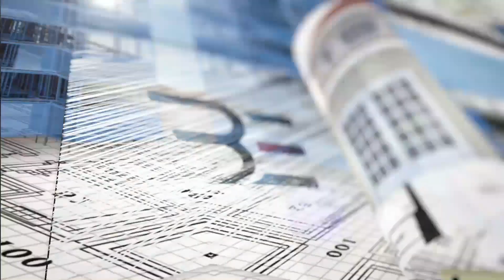115 Gaj , 2 BHK Floor With Washing Area || in 30.90 Lacs Only || Sector 124 Near Airport Road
Beautifully Designed Independent Floor 115 Gaj  with 2 BHK , Sector 124 , Kharar - Ludhiana Highway

Property Details
2 BHK (115 Gaj)  @ 30.90 lakhs only (Price Revised) House Available In @Chandigarh - Kharar Highway  , Approved Colony

Possession Time - Ready To Move

• 2 BedRooms, Drawing & Dining , 2 Washroom ,  Open Kitchen, Washing area   ,  2 Car Parking

•1035 Sq Ft Covered Area

•New 2BHK Floor (Airport Road )

•Location - Sector - 124 , 1 km Away From Kharar - Ludhiana Highway , Near Airport road 200 Ft Road Sunny Enclave

•35 Ft wide road

•MC Approved

•Kharar -  Ludhiana Highway

•Gated Security with 24hr Guard

•1000+ Family Living

•RERA & PUNJAB APPROVED PROJECT

•Registry Case

•Loan : 80% Of Total Amount Of Property